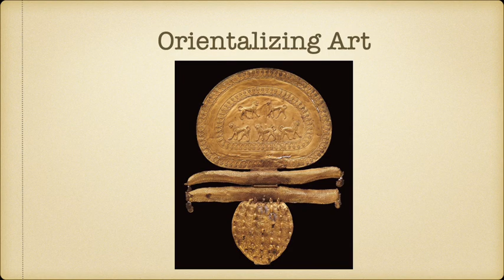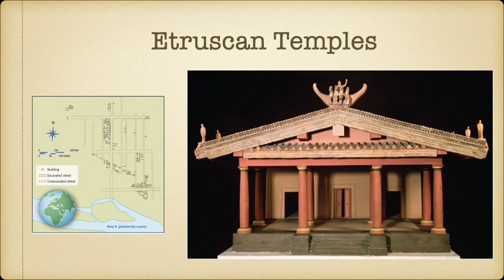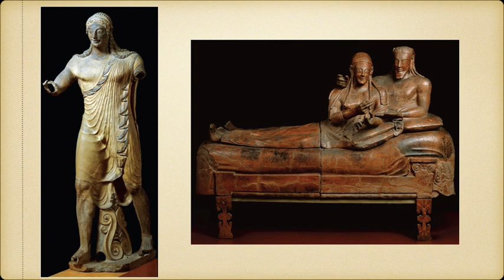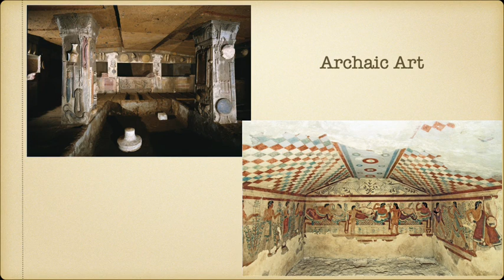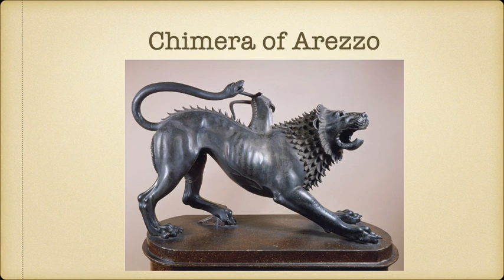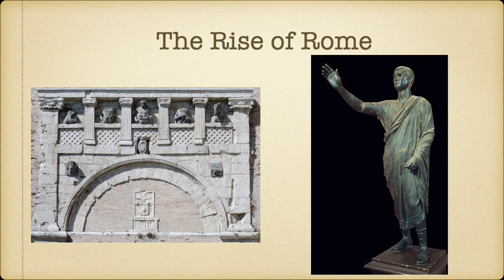ART 105 The Etruscans Chapter 6